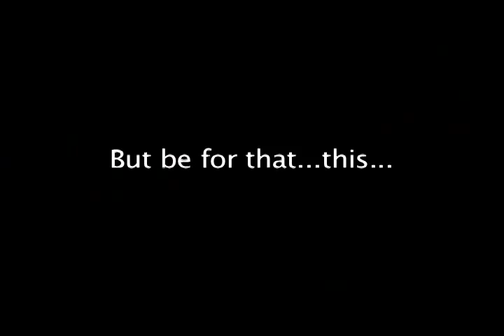Let Them Eat Cake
A political scientific investigation into discovering the flavor of a cake covered in frosting.

Lets not pick the president based on the color of the frosting, when deep probing is required to base a decision.

Danny

PS more at my blog.